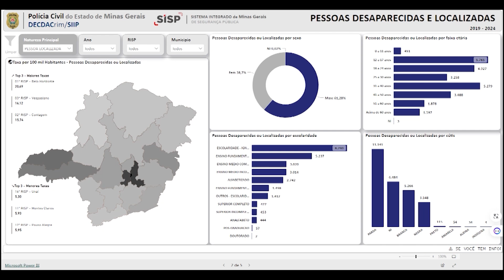Nova plataforma traz dados sobre pessoas desaparecidas em Minas Gerais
E agora uma ajuda a mais na busca aos desaparecidos.
A Polícia Civil de Minas Gerais lançou uma plataforma on-line com dados sobre pessoas desaparecidas e localizadas em todo o Estado.